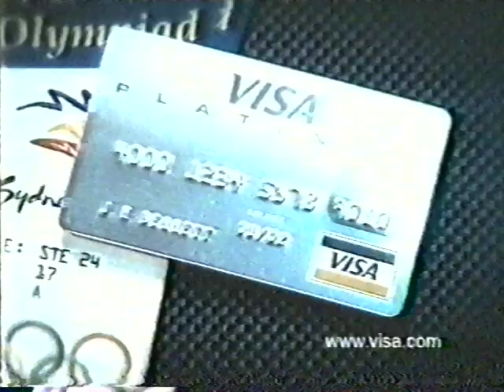Visa commercial - Summer Olympics 2000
2000 ad for Visa credit cards at the 2000 Olympics in Sydney.